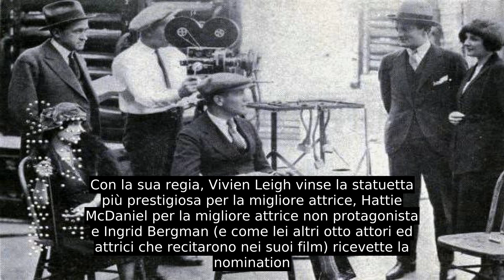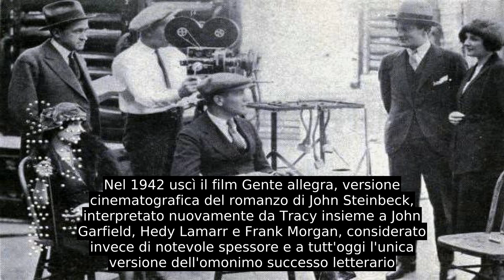Victor Fleming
Victor Lonzo Fleming (La Cañada Flintridge, 23 febbraio 1889 – Cottonwood, 6 gennaio 1949) è stato un regista, direttore della fotografia e produttore cinematografico statunitense Occasionalmente, è stato anche un aiuto regista e sceneggiatore